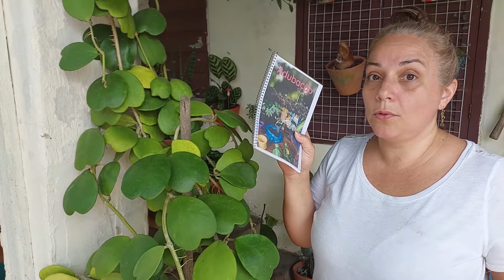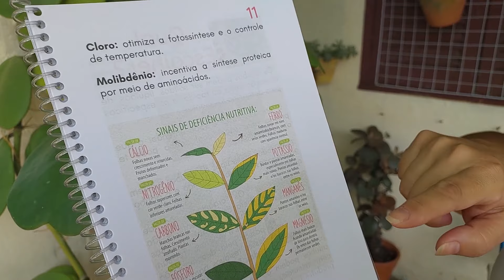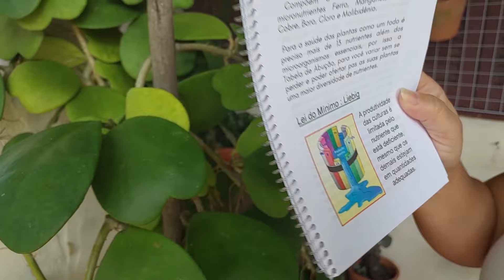FLOR DE CÊRA - FAZ SUMIR as FOLHAS AMARELAS RÁPIDO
Você precisa se desconectar do mundo externo e dos problemas ?
As plantas irão te ajudar com isso ACREDITE
Crie seu pequeno espaço verde e vem comigo construir esta conexão libertadora
Então se quiser uma ajuda inicial entre no link abaixo e baixe um e-book gratuito que te guiará neste início da jornada como abelhinha,
Um bj. e te aguardo sempre poraqui combinado?:
*e-book GRATUITO
JARDINAR EM VASOS 1,

SEJA UM MEMBRO DA COLMÉIA VERDE VIDA E TENHA ACESSO A CONTEÚDOS EXCLUSIVOS E BENEFÍCIOS,

Obrigada pela visita abelhinha e volte sempre (voando).

 Bj. Tathi Oliveira